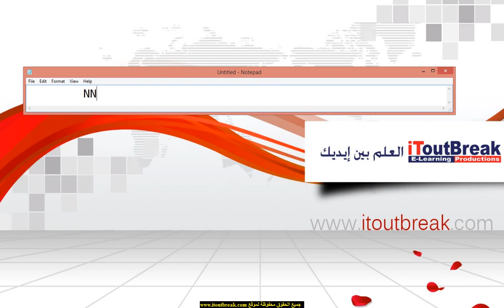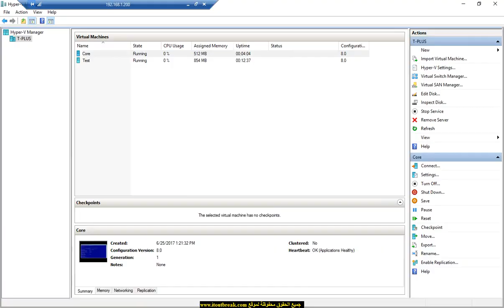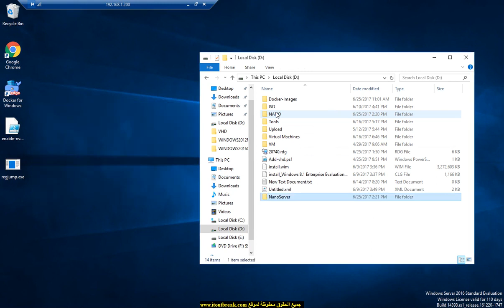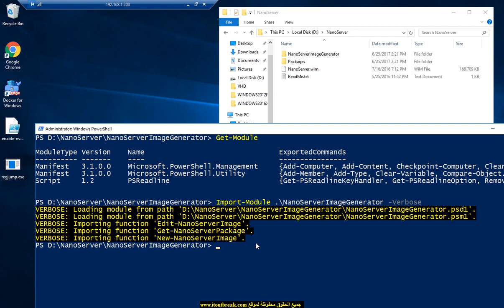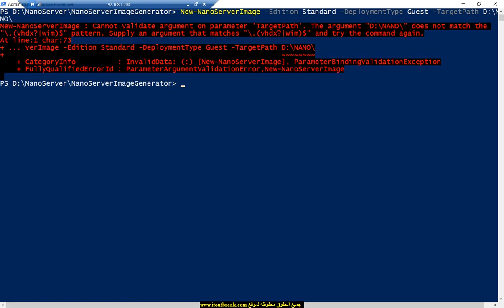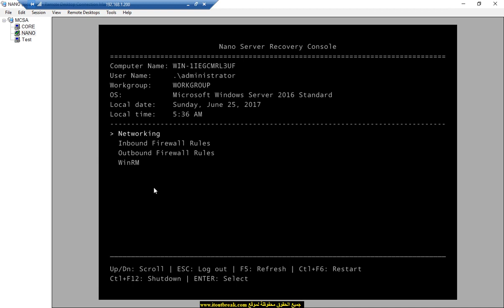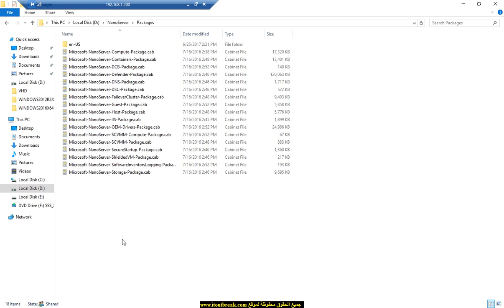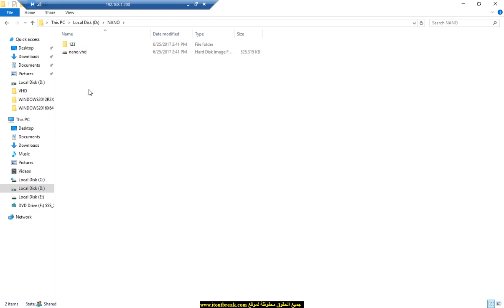04-MCSA 70-740 (Nano Server) By Eng-Mohamed Elshair | Arabic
04-MCSA 70-740 (Nano Server) By Eng-Mohamed Elshair | Arabic